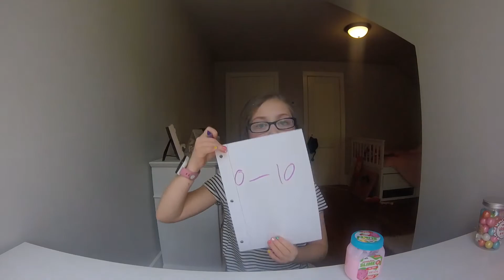Willa's Vlog Slime Time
Explaining if slime changing was a success or fail.